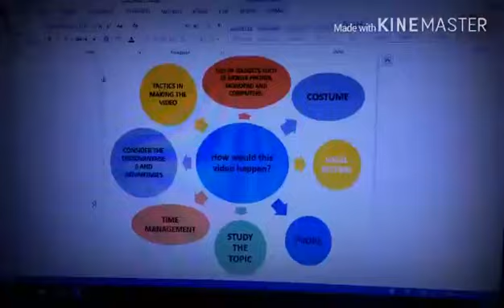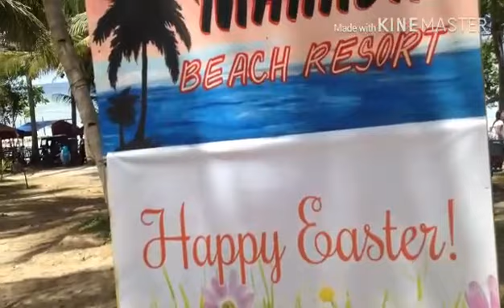M.I.L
Thanks also to the Kine master
And to Ross ann who edited this video.